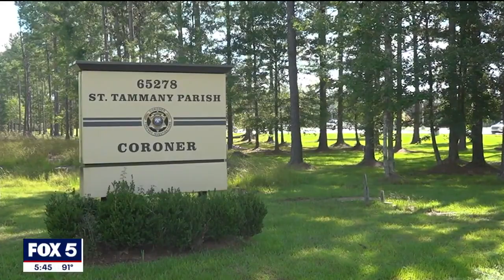How do illegal drugs get to Atlanta? | FOX 5 News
Tracking the Mexican cartels’ drug network in the United States is top priority for the DEA. The agency says most drugs in the country containing fentanyl come from the southern border. One of the top drug investigators in the Southeast shows where the gateway for the drugs are.